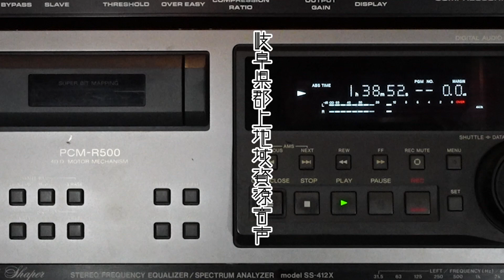【岐阜県郡上市】郡上おどり「徹夜おどり 15日」① 2000年8月15日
00:00　春駒
14:19　やっちく
32:15　春駒
50:30　かわさき
1:07:09　三百
1:20:21　げんげんばらばら
1:33:30　かわさき
1:37:23　三百